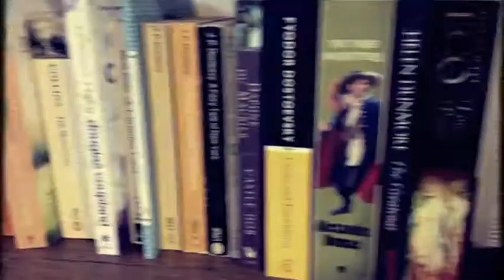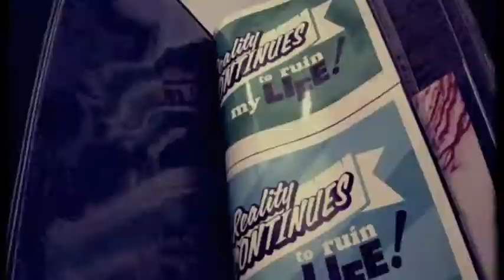spit and sawdust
Spit and Sawdust // 225 mansfield Road...Notts
The emporium of fantastically, curiosities, street art, books, vinyl, lovely haberdashery and miscellaneous shiny things